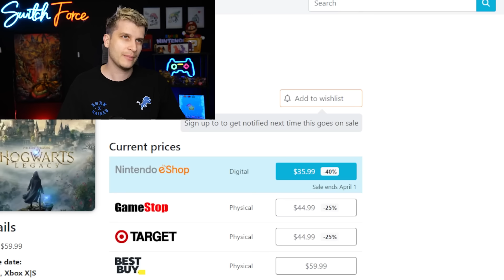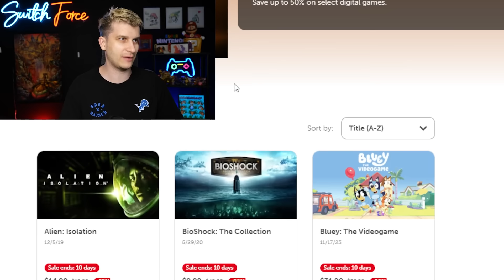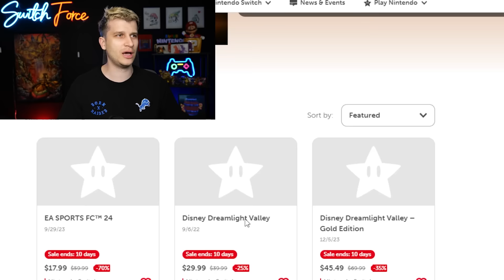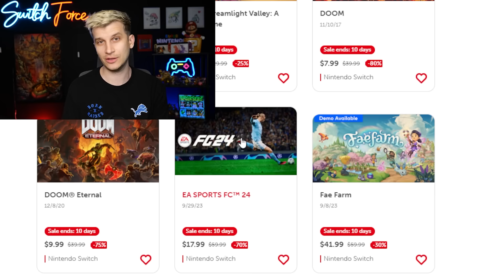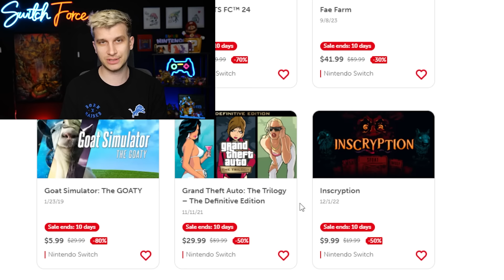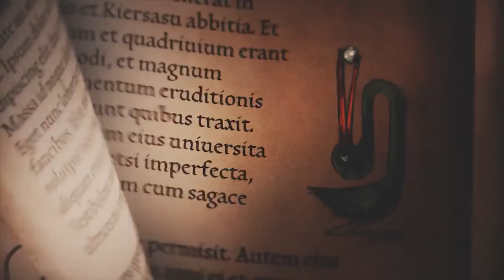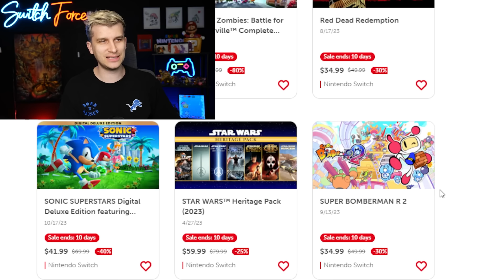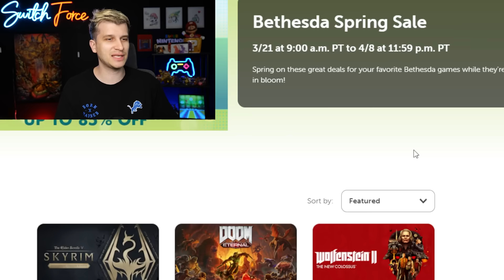BIG Nintendo Switch Sales Drop Huge Games To Their Lowest Price!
New Nintendo Switch Sales this week feature awesome recent releases, and some of the very best sellers at their lowest price ever! Listen to make picks, and let me know what you're picking up in the comments down below!!